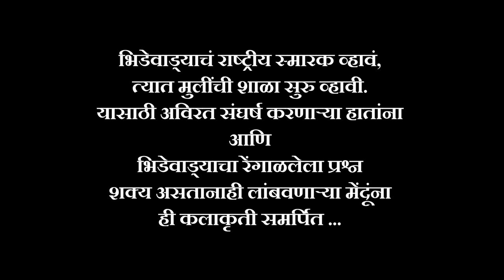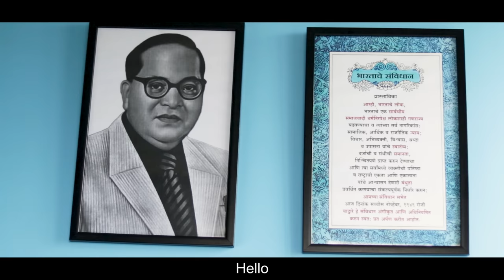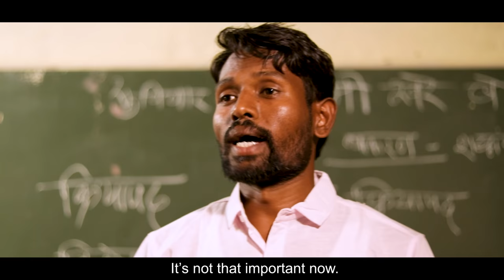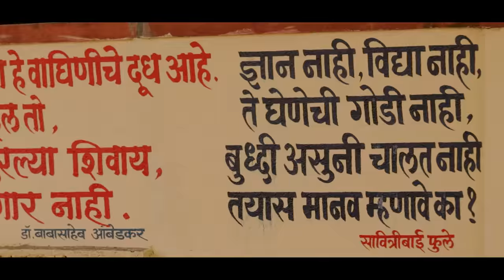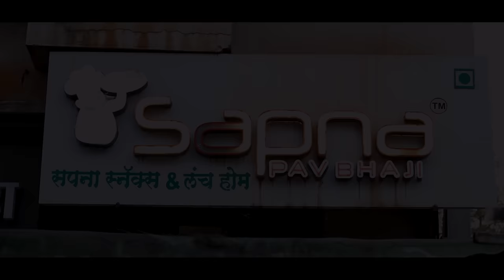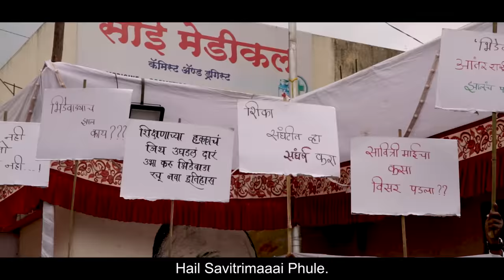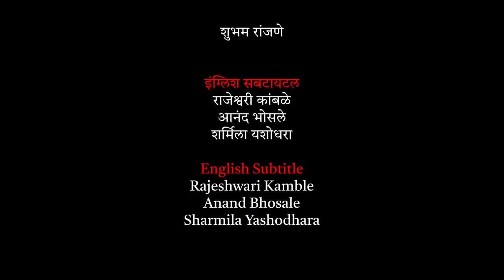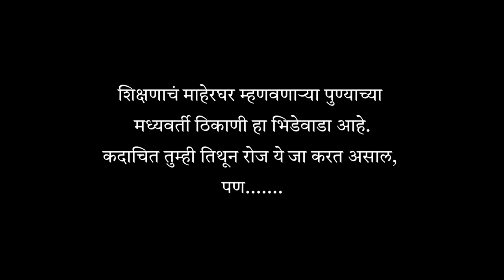Where is भिडेवाडा..? | Full Film | Hridaymanao Ashok | Kalasneh Production | Vidrohi Vicharmanch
कलास्नेह फिल्म्स प्रॉडक्शन
प्रस्तुत
Where is भिडेवाडा...?
कथा | पटकथा | संवाद | गीत | दिग्दर्शक
हृदयमानव अशोक

कार्यकारी निर्माता
अमोल घाटविसावे

निर्माता
डॉ. नंदकिशोर दामोधरे

संगीत
आकाश पवार

गायक
लोकशाहीर संभाजी भगत
ऐश्वर्या पवार - जाधव
बाबासाहेब आटखिळे
आकाश पवार

संगीत संयोजन
विशाल शिंदे

छायांकन
प्रशांत कांबळे

एडिटिंग । पोस्ट प्रॉडक्शन हेड
अमनदीप सिंग

साऊंड रेकॉर्डींस्ट
शुभम रांजणे ( होप स्टुडिओ )

ट्रेलर । कलर करेक्शन । पोस्टर
समीर गोडसे
फॉली । साऊंड मिक्सिग
अविनाश ठोंबरे

पोस्ट प्रोडक्शन स्टुडिओ
जुनून फिल्म्स आणि क्रिएटिव्ह ड्रीम्स स्टुडिओज

ऑडिओ प्रॉडक्शन
होप स्टुडिओ, पुणे